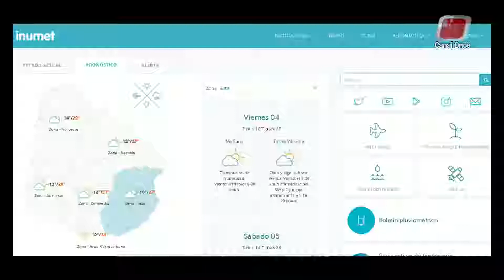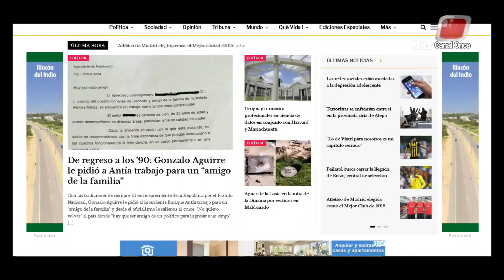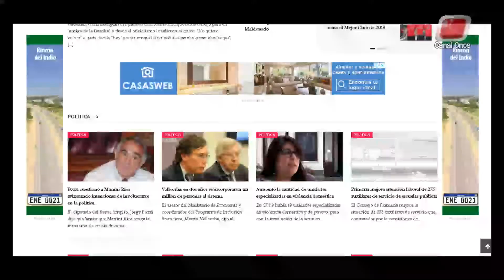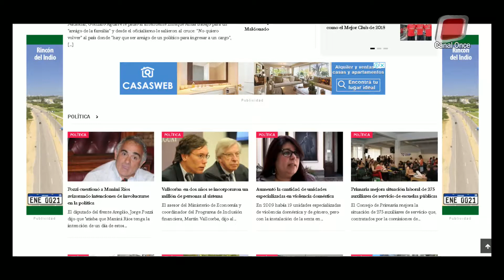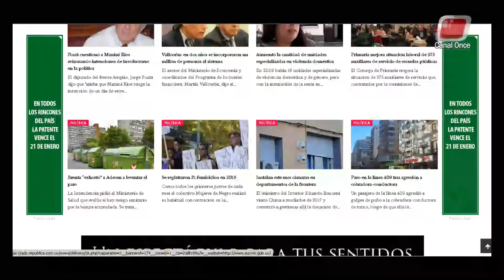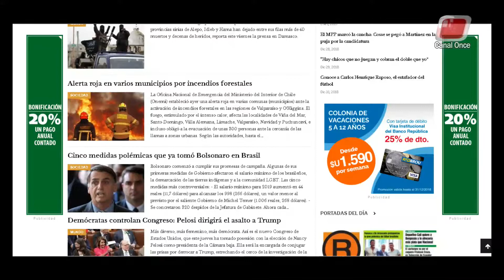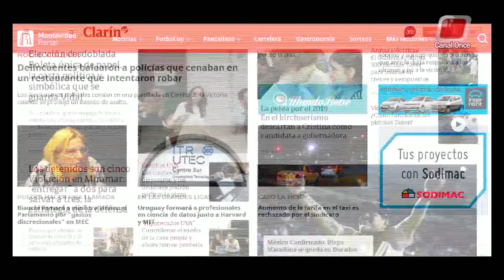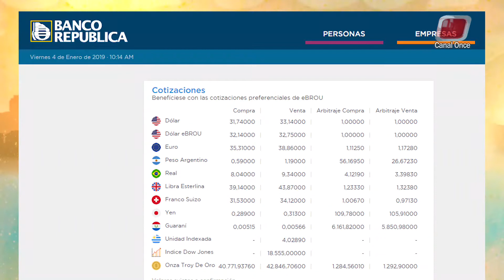LA MAÑANA DEL ONCE 04 DE ENERO 2019, BLOQUE 1